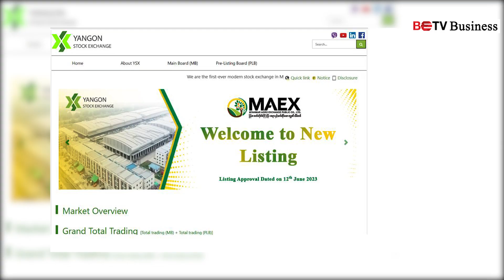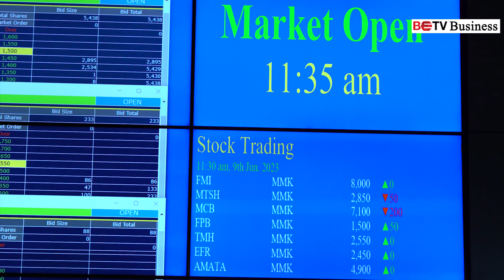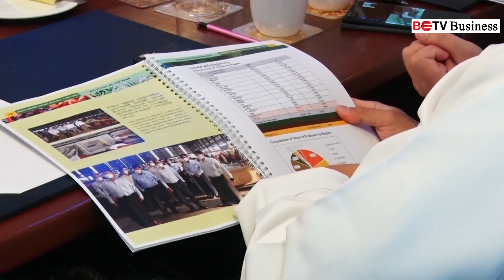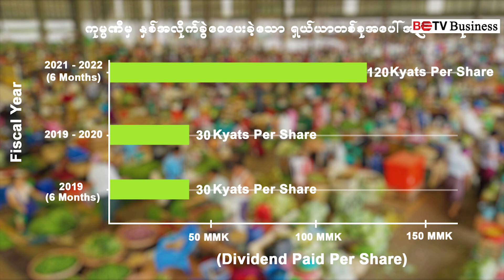တညင်းကုန်းဈေးကြီးအား ဖော်ဆောင်သည့် MAEX လီမိတက် ရန်ကုန်စတော့ဈေးကွက်သို့ ဝင်ရောက်ပြီ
တညင်းကုန်းလက်ကားဈေးကြီး စီမံခန့်ခွဲသည့်ကုမ္ပဏီ MAEX လီမိတက် ရန်ကုန်စတော့အိတ်ချိန်းစ်တွင် စတော့ရှယ်ယာများ ရောင်းချတော့မည်

တညင်းကုန်းလက်ကားဈေးကြီး၏ တည်ဆောက်ရေးနှင့် စီမံခန့်ခွဲမှုများအား ဖော်ဆောင်လုပ်ကိုင်နေသည့် မြန်မာအက်ဂရိုအိတ်ချိန်းစ် အများနှင့်သက်ဆိုင်သောကုမ္ပဏီ - MAEX လီမိတက်ကို စတော့ဈေးကွက်သို့ ဝင်ရောက်ရန် အရည်အချင်းပြည့်မှီသောကြောင့် ရန်ကုန်စတော့အိတ်ချိန်းစ် - YSX တွင် ရှယ်ယာများ အများပြည်သူသို့ ရောင်းချနိုင်ရန် ခွင့်ပြုလိုက်ကြောင်း YSX မှ ဇွန်လ (၁၂) ရက်နေ့တွင် ကြေညာခဲ့သည်။

MAEX လီမိတက်သည် ရှစ်ခုမြောက်အများပိုင်ကုမ္ပဏီအဖြစ် YSX သို့ မတူညီသည့် လုပ်ငန်းအမျိုးအစားဖြစ်သည့် လယ်ယာစိုက်ပျိုးရေးနှင့် ကုန်ထုတ်လုပ်မှုကို အခြေခံကာ ဝင်ရောက်လာသည့်အတွက် ရင်းနှီးမြှုပ်နှံသူများအနေဖြင့် ရှယ်ယာများကို ပိုမိုရွေးချယ် ဝယ်ယူနိုင်ကာ အခွင့်အလမ်းများ ပိုမိုရရှိလာနိုင်မည်ဟု YSX ၏ တာဝန်ရှိသူတစ်ဦးက BETV Business သတင်းဌာနကို ပြောဆိုထားသည်။